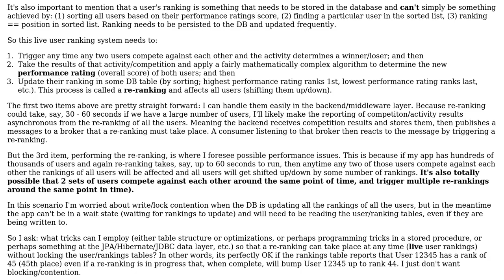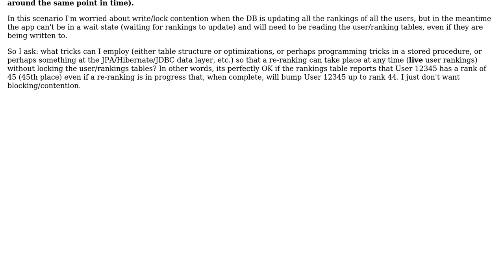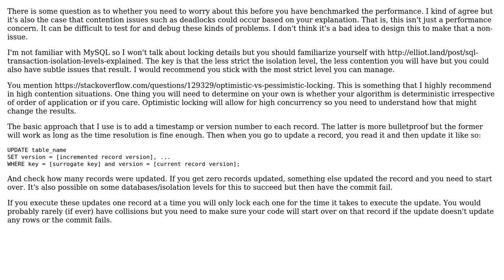Achieving very large real-time async writes on MySQL tables without locking them to reads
Software Engineering: Achieving very large real-time async writes on MySQL tables without locking them to reads

With thanks & praise to God, and with thanks to the many people who have made this project possible! | Content (except music & images) licensed under CC BY-SA | Music | Images & others | With thanks to user smeeb user Silviu-Marian user JimmyJames and the Stack Exchange Network Trademarks are property of their respective owners. You are responsible for your own actions.